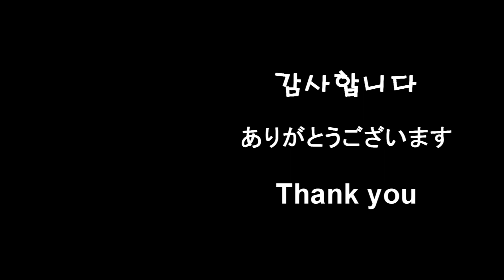[Project Violin] 도화(수꽃)의 눈물 (徒花の涙) violin cover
프하~! 오래 기다리셨습니다!
이번 곡은 HarryP님의 도화(수꽃)의 눈물 입니다!
뒤로 갈 수록 웅장해지면서 좋은 곡이더라구요 ㅎㅎ

Song : 도화(수꽃)의 눈물 (徒花の涙)
Artist : HarryP

♬ Violin : Project Violin
♬ Edit : Project Violin

악 보 (콜라보는 악보를 공유하지 않습니다)
트위터 : @project_violin

一人っきり　あの子は泣いていた　逃げ出した過去の無力　思い出して
히토릿키리 아노 코와 나이테이타 니게다시타 카코노 무료쿠 오모이다시테
혼자서, 그 아이는 울고 있었어, 도망치던 과거의 무력함을 떠올리면서

大切な記憶を　ひた隠し　生まれてはいけなかったと泣いていた
타이세츠나 키오쿠오 히타카쿠시 우마레테와 이케나캇타토 나이테이타
소중한 기억을 그저 숨기고, 태어나지 말았어야 했다며 울고 있었어

事変の荒波が　畝りをあげてゆく　いづれ誰もが通る　別れ道へ
지헨노 아라나미가 우네리오 아게테유쿠 이즈레 다레모가 토오루 와카레미치에
사변의 풍랑이 파도를 일으키고, 결국 누구나 지나게 될 갈림길을 향해

後戻りができない　僕らの　自由とは何だろうか　出会ってしまう迷路
아토모도리가 데키나이 보쿠라노 지유우토와 난다로오카 데앗테시마우 메이로
돌이킬 수 없는 우리들의 자유는 도대체 뭘까, 마주하게 된 미로

生まれた　代償ばかりに罪を抱いて　死に損なった心が
우마레타 다이쇼오바카리니 자이오 다이테 시니 소코낫타 코코로가
태어났다는 이유만으로 죄를 안고서 죽을 뻔했던 마음이

のこされた愛も奪ってしまって　からっぽになった
노코사레타 아이모 우밧테시맛테 카랏포니 낫타
남아있던 사랑도 빼앗아가서 텅 비어버렸어

解いてよ　痛いよ　殺してくれよ　うなされた夜の行く末は
토이테요 이타이요 코로시테쿠레요 우나사레타 요루노 유쿠스에와
풀어줘, 아파, 죽여줬으면 해, 시달리던 밤이 향할 곳은

決めつけられた　痛烈な惨状　苛烈業苦の中で
키메츠케라레타 츠우레츠나 산죠오 카레츠 고오쿠노 나카데
이미 단정 지어진, 통렬한 참상, 가열된 업보 속에서

泣き止んだあの子は不吉な子　あいつはあいつは孤独なんだ
나키얀다 아노 코와 후키츠나 코 아이츠와 아이츠와 코도쿠난다
울음을 멈춘 아이는 불길한 아이, 그 아이는, 그 아이는 고독한 거야

矛盾をかき集めて　捨てにゆく姿　自分には相応しいと荷を下ろした
무쥰오 카키아츠메테 스테니 유쿠 스가타 지분니와 후사와시이토 니오 오로시타
모순을 긁어모으고 버리러 가는 모습, 나에게 어울린다며 부담을 벗어던졌어

或いはいつか　誰かのためになり　どんな仕事も熟せたらいいなって
아루이와 이츠카 다레카노 타메니 나리 돈나 시고토모 코나세타라 이이낫테
혹시나 언젠가는 누군가에게 도움이 되고, 어떤 일도 해낼 수 있었으면 좋겠다며

身を焦がした　切ない思い出に　繋がれて不自由なのに　あの子は笑っていた
미오 코가시타 세츠나이 오모이데니 츠나가레테 후지유우나노니 아노 코와 와랏테이타
괴로워하던 애달픈 추억과 이어져있어 불편한데도 그 아이는 웃고 있었어

誰にも　汚されていない　真実の愛を　求めて生き抜く心が
다레니모 요고사레테이나이 신지츠노 아이오 모토메테 이키누쿠 코코로가
누구에게도 더럽혀지지 않은, 진실한 사랑을 찾아 살아가던 마음이

歩けば　水をかけられるような　枯れた世界だろう
아루케바 미즈오 카케라레루요오나 카레타 세카이다로오
걸어가면 물을 뒤집어쓸 듯이 메마른 세상이겠지

つらいのはもう　慣れっこだって　変えられないことを知ってる
츠라이노와 모오 나렛코닷테 카에라레나이 코토오 싯테루
괴로운 건 이제 익숙해졌지만, 바꿀 수 없다는 건 알고 있어

無力なままで　笑いあえる日々　それだけがあなたへ許すなら　耐え抜いてみせて
무료쿠나 마마데 와라이아에루 히비 소레다케가 아나타에 유루스나라 타에누이테미세테
무력한 채로 함께 웃을 수 있는 날들, 그것만이 당신이 허락해주는 거라면, 참고 견뎌 내봐

常世と現世の境目に落ちて　天と地の狭間で宙ぶらりだろう
토코요토 우츠시요노 사카이메니 오치테 텐토 치노 하자마데 츄우부라리다로오
영원과 현세의 경계선에 떨어져, 하늘과 땅의 틈새에서 허공을 맴돌겠지

お願い　あなたは　暗闇に挑む人　眼差しを向ける先に　光を探せる人
오네가이 아나타와 쿠라야미니 이도무 히토 마나자시오 무케루 사키니 히카리오 사가세루 히토
부탁할게, 당신은 어둠에 도전하는 사람, 시선을 돌린 곳에서 빛을 찾을 수 있는 사람

いつか　あなたの　近くで　泣いている　誰かがいるとしたら
이츠카 아나타노 치카쿠데 나이테이루 다레카가 이루토 시타라
언젠가 당신 곁에서 울고 있는 누군가가 있다면

きっと　僕たちの　涙も　その海に流れつく
킷토 보쿠타치노 나미다모 소노 우미니 나가레츠쿠
분명 우리들의 눈물도 그 바다로 흘러가겠지

濡れた頬に　温もりの　傘をさして　雨を凌ごうよ
누레타 호오니 누쿠모리노 카사오 사시테 아메오 시노고오요
젖은 뺨에 온기의 우산을 씌우고서 함께 비를 피하자

決して迷わない　朝が来る　苦しみの向こう側に
켓시테 마요와나이 아사가 쿠루 쿠루시미노 무코오가와니
절대로 망설이지 않아, 아침이 찾아올 거야, 괴로움 너머에

命の大小　なんてどこにもないぜ　あらゆる全ての心は
이노치노 다이쇼오 난테 도코니모 나이제 아라유루 스베테노 코코로와
생명에 크고 작은 건 그 어디에도 없어, 존재하는 모든 마음은

永遠に輝く閃光となって　突き進んでゆけ
토와니 카가야쿠 센코오토 낫테 츠키스슨데유케
영원히 빛나는 섬광이 되어, 앞으로 나아가

愛され過ぎて失った愛を　孤独という名の世界だろう
아이사레스기테 우시낫타 아이오 코도쿠토 유우 나노 세카이다로오
너무 사랑받아서 잃어버린 사랑을, 고독이라는 이름의 세상이겠지

あの子は　君に出会うまで　今も泣いているから
아노 코와 키미니 데아우마데 이마모 나이테이루카라
그 아이는 너를 만나기 전까지, 지금도 울고 있었으니까

そうだ　僕たちは　苦しくても　息をする
소오다 보쿠타치와 쿠루시쿠테모 이키오 스루
그래, 우리들은, 힘들어도 숨을 쉬어

いつかはそうだ　僕たちは　嬉しくて　泣いていた
이츠카와 소오다 보쿠타치와 우레시쿠테 나이테이타
언젠가는, 그래, 우리들은 기뻐서 울고 있었지

生きる意味それは　生まれたこと /（精一杯 息をしようぜ）
이키루 이미 소레와 우마레타 코토 / (세이잇파이 이키오 시요오제)
살아가는 의미, 그것은 태어났다는 것 / (있는 힘껏 숨을 쉬어보자)

僕たちが生きる「今」のこと /（どんな困難も乗り越えろ）
보쿠타치가 이키루 「이마」노 코토 / (돈나 콘난모 노리코에로)
우리들이 살아가는 「지금」인 거야 / (어떤 어려움도 넘어서는 거야)